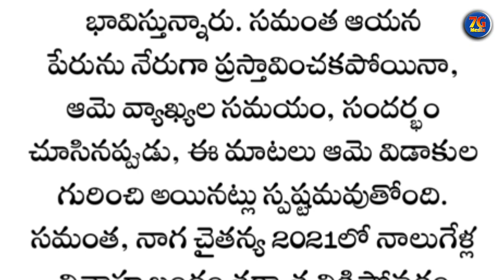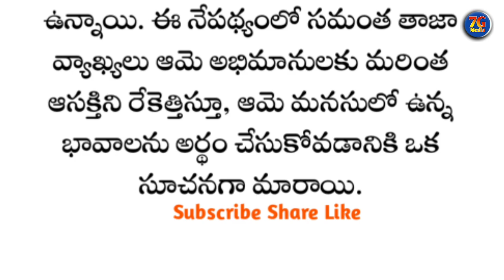నాగచైతన్య పై సమంత సంచలన వ్యాఖ్యలు!! 7Gmedia ll Samantha Naga Chaitanya